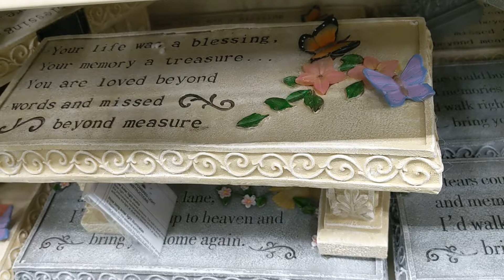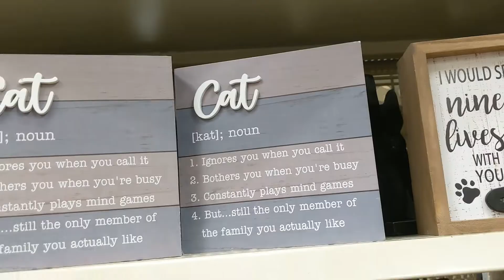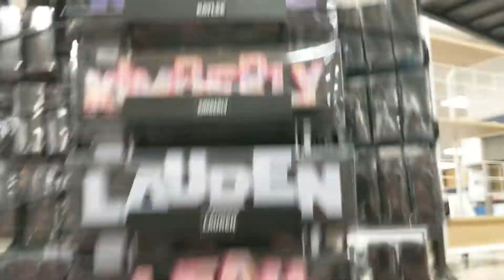Reborn Toddler Outing | Christmas Tree Shops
❤️WE ARE CAYLEE
🌈I create therapy videos
👶🏻life with a Reborn Toddler

Toddler Caylee is Clara Rose by Regina Swialkowski
Newborn Caylee is Hanna by Reva Schick
Retired Newborn Caylee is Lily Rose by Michelle Fagan for Ashton Drake Galleries
Preemie Caylee is Imani by Noemi Noe Roarks

Each doll represents Caylee at a different age.
They are Caylee.